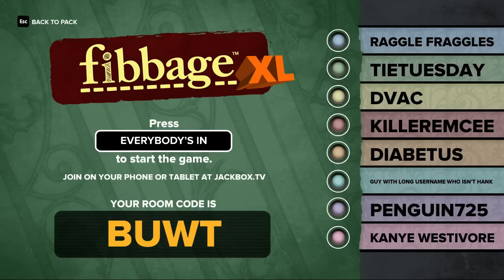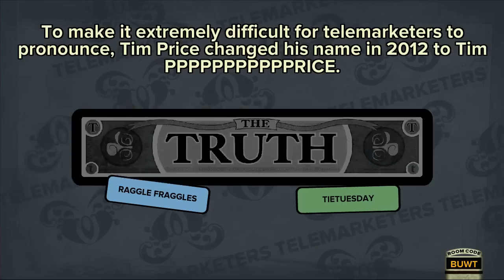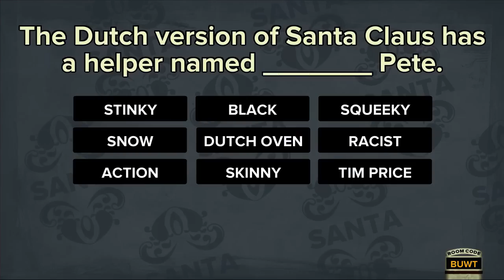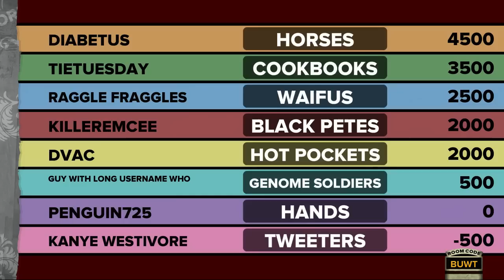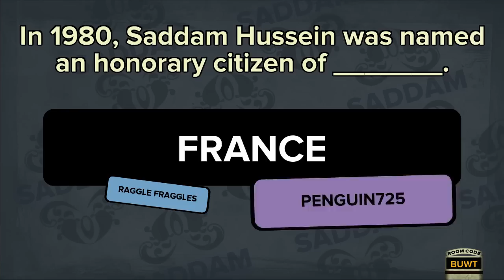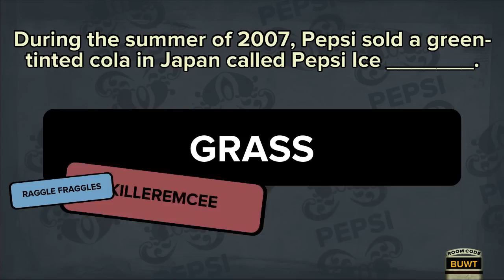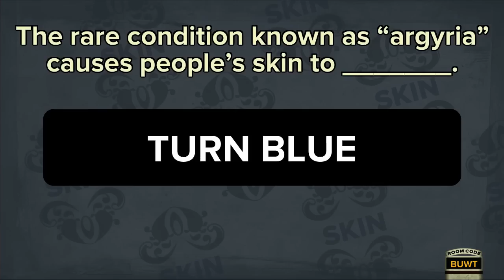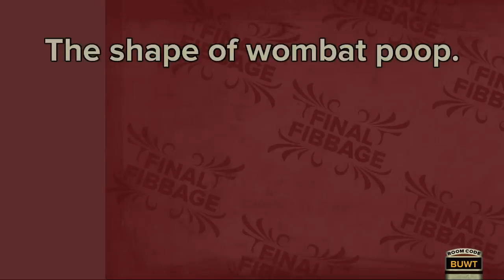Fibbages Round 2 (5)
The clock moved forward, but the Fibbages refused to change